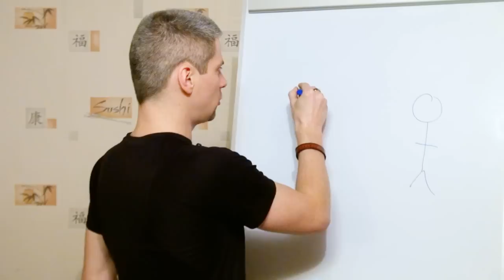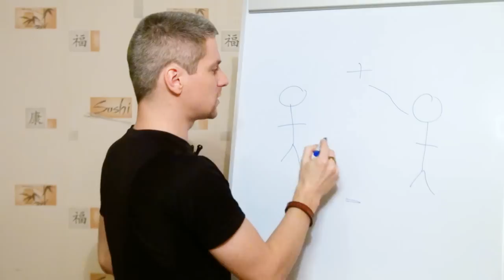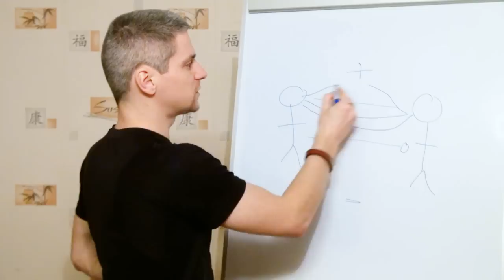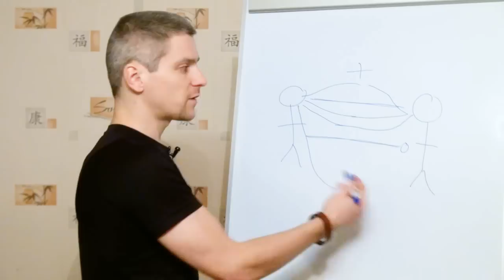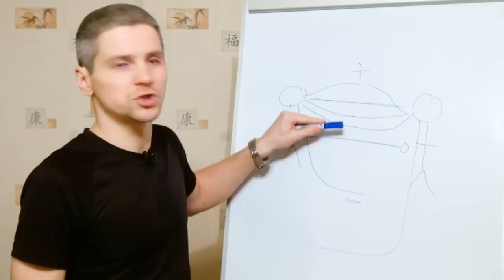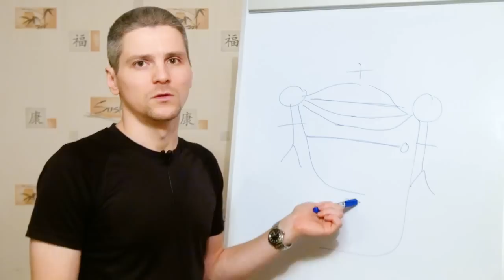Хамы и их манипуляция